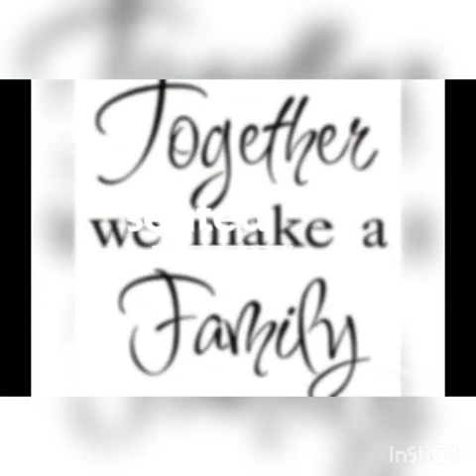International Family day Class:1D Teacher:Jaspreet Kaur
International Family day
Class:1D
Teacher:Jaspreet Kaur